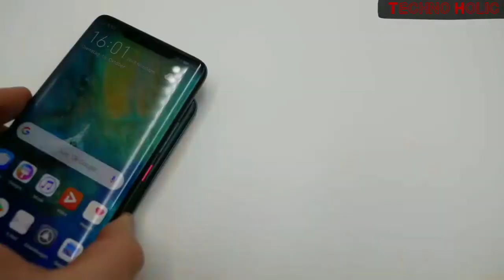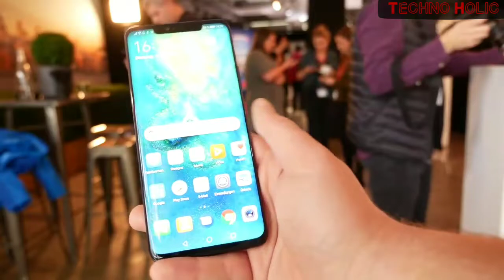Huawei Mate 20 pro Unboxing |Hands on |Review |Specifications |Features |Price |Design |Camera |Ram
Huawei Mate 20 Pro full specifications

GENERAL
Colours Emerald Green, Midnight Blue, Pink Gold, Twilight, Black

DISPLAY
Screen size (inches) 6.39
Touchscreen Yes

HARDWARE
Processor octa-core (2x2.6GHz + 2x1.92GHz + 4x1.8GHz)
Processor make HiSilicon Kirin 980

RAM 6GB
Dedicated microSD slot No

CAMERA
Rear camera 40-megapixel (f/1.8) + 20-megapixel (f/2.2) + 8-megapixel (f/2.4)

SOFTWARE
Operating system Android 9.0
Skin EMUI 9.0

CONNECTIVITY
Wi-Fi Yes
Wi-Fi standards supported 802.11 a/b/g/n/ac
GPS Yes
Headphones Type-C
Number of SIMs 2
Active 4G on both SIM cards Yes
SIM 1
SIM Type Nano-SIM
GSM/CDMA GSM
3G Yes
4G/ LTE Yes
Supports 4G in India (Band 40) Yes
SIM 2
SIM Type Nano-SIM
GSM/CDMA GSM
3G Yes
4G/ LTE Yes

SENSORS
3D face recognition Yes
Accelerometer Yes
Ambient light sensor Yes
Gyroscope Yes
Barometer Yes